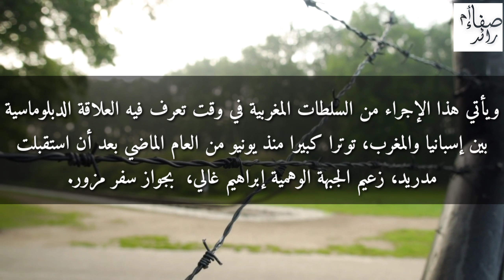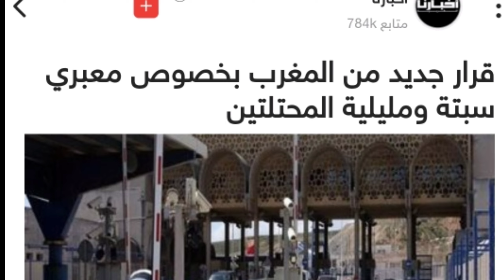قرار جديد من المغرب بخصوص سبتة ومليلية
المصدر: أخبارنا

قناة صفاء أم رائد Canal Safaa Om Raid
للمتابعة : para seguirnos
فايسبوك : facebook